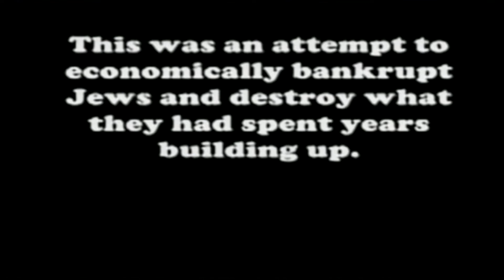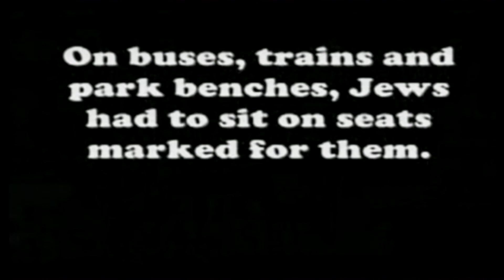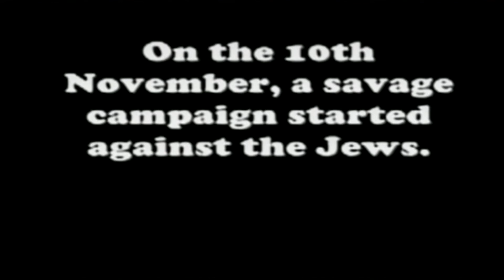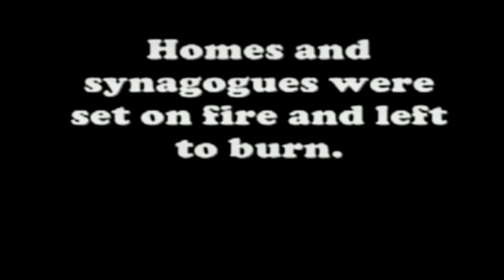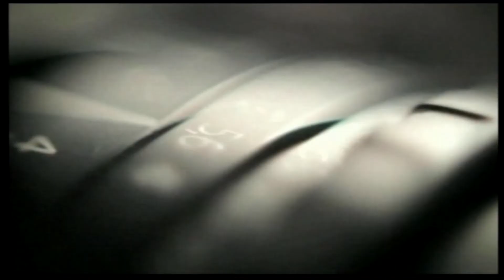Holocaust Memorial Assembly 2013